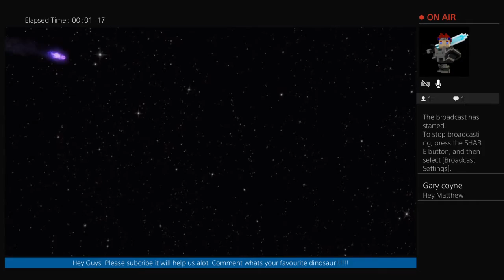Transformers rise of the dark spark #1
We open Pokemon card and play Pokemon games and everything is Pokemon !